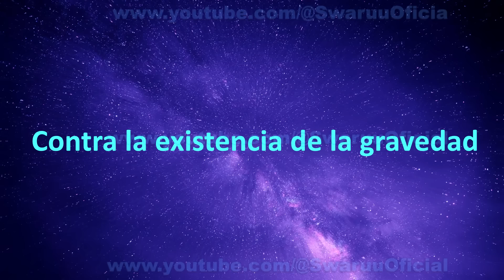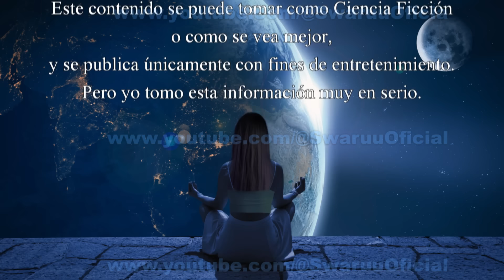Contra la Existencia de la Gravedad. 🌠🌌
Esta información puede verse como ciencia ficción, o como mejor lo vea el espectador, y la publico únicamente con fines de entretenimiento. Aun así, me tomo muy en serio mi información. Quien tenga ojos para ver… que vea.

Créditos:

Diseño de la introducción de los videos:                Minerva Maria Swaruu
Diseño del Video:                                                        Minerva Maria Swaruu
Realización y Producción:                                         Minerva Maria Swaruu
Traducción:                                                                  Minerva Maria Swaruu
Carátula:                                                                       Minerva Maria Swaruu
Apoyo técnico:                                                            Minerva Maria Swaruu

Imágenes y Videos especiales cuando apliquen: Minerva Maria Swaruu